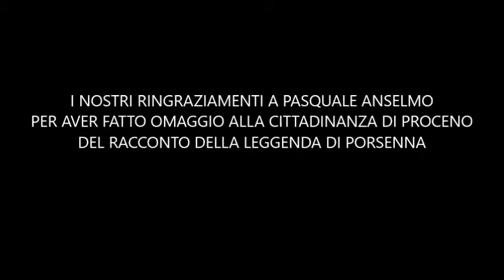La leggenda di Porsenna raccontata da Pasquale Anselmo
Pasquale Anselmo, il doppiatore di Nicolas Cage, nella sala comunale di Palazzo Sforza a Proceno (VT) in un incontro sul doppiaggio, ha voluto regalare alla cittadinanza di Proceno il racconto della leggenda di Porsenna sulla fondazione di Proceno risalente agli Etruschi.